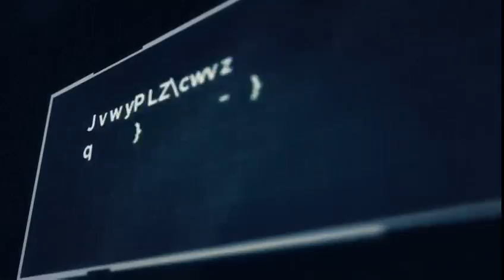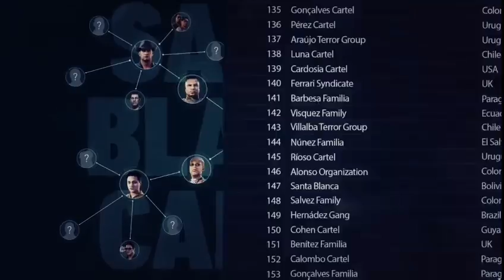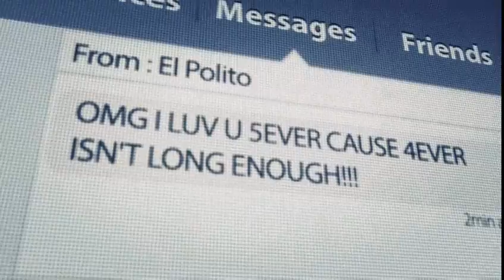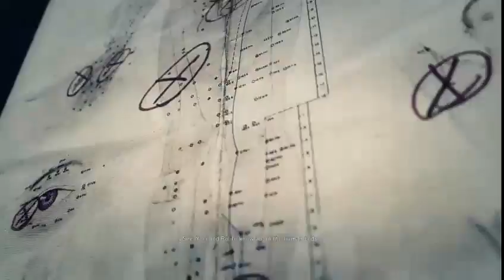ghost recon lets play with tiffany(no com)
this is my first live in HD so i chose to try ghost recon welp try is a good word to put there but if u guys enjoyed leave a like no need to subscribe unless u want to